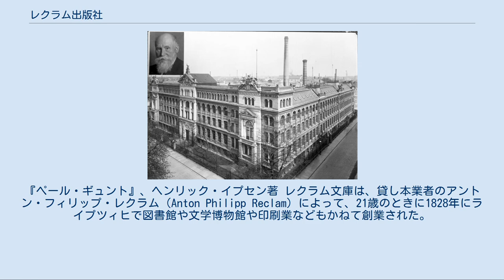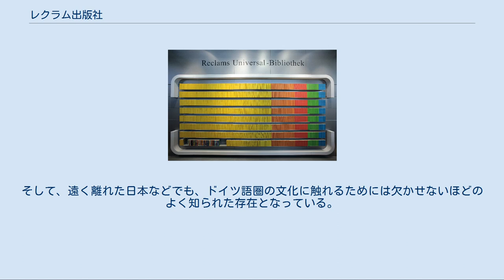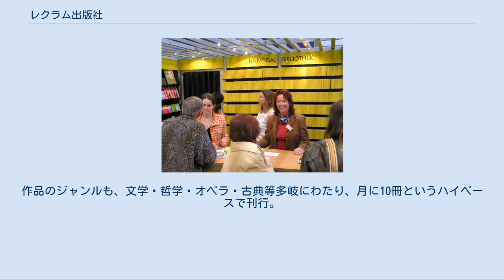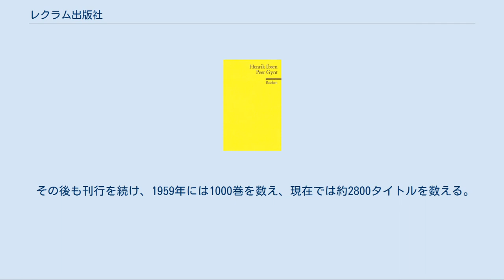レクラム出版社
ウニヴェルザール・ビブリオテーク レクラム出版社（Reclam-Verlag）は、ドイツの出版社。
ドイツ語の文庫本で著名なレクラム文庫（世界叢書、ドイツ語: Universal-Bibliothek）の出版元として知られる。
1828年創業。
 ライプツィヒの本社（1928年）。
戦後は本社は西ドイツのシュトゥットガルトへ、さらに近郊のディッツィンゲンに移っている ライプツィヒ・ブックフェアでのレクラムのブース。
黄色い背表紙の文庫が並ぶ レクラム文庫の表紙。
『ペール・ギュント』、ヘンリック・イプセン著 レクラム文庫は、貸し本業者のアントン・フィリップ・レクラム（Anton Philipp Reclam）によって、21歳のときに1828年にライプツィヒで図書館や文学博物館や印刷業などもかねて創業された。
出版社は Philipp Reclam junと名付けた。
二度の世界大戦で打撃を受けたが、現在は約2800タイトルの「レクラム文庫」のほか、レクラム出版社では他に、広範なジャンルのハードカバーによる専門書、またCD-ROMなど電子メディアなどによる本も刊行している。
 1867年創刊。
創刊から現在に至るまで文芸・哲学・自然科学・社会科学など広範なジャンルの本を廉価で人々に提供しており、その活動はドイツ語圏の人々の知識向上・教育の拠り所のひとつになっている。
そして、遠く離れた日本などでも、ドイツ語圏の文化に触れるためには欠かせないほどのよく知られた存在となっている。
またこのレクラム文庫は日本における文庫本の発祥ともいえる岩波文庫のモデルとなった。
 現在のウニヴェルザール・ビブリオテークと呼ばれている黄色いカバーの文庫本の出版元としても知られているレクラム出版社であるが、創業当時は、ドイツでは図書に関する著作権が決まっておらず、廉価な価格で人々に本をと思っても、本が出版できなかった。
 記念すべき第一号はゲーテの『ファウスト』であった。
他同時発刊としてゴットホルト・エフライム・レッシングの『賢者ナータン』、外国物であるウィリアム・シェイクスピアの『ロミオとジュリエット』、他の作品が登場した。
作品のジャンルも、文学・哲学・オペラ・古典等多岐にわたり、月に10冊というハイペースで刊行。
この文庫本の普及により廉価で人々に本が行き渡るようになり、ドイツ語圏の人々の知識向上に貢献した。
また学者や文人からも熱烈な歓迎を受けた。
 その後も刊行を続け、1959年には1000巻を数え、現在では約2800タイトルを数える。